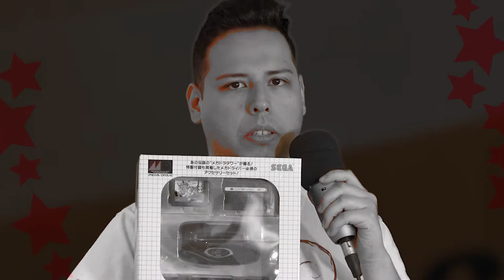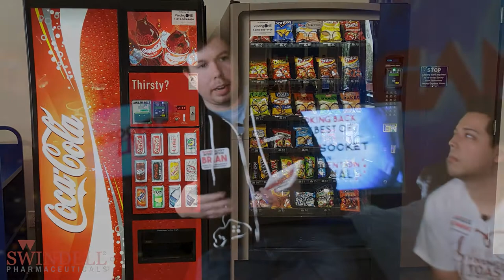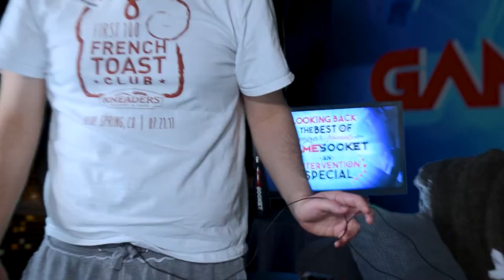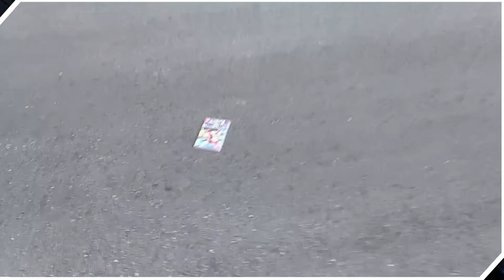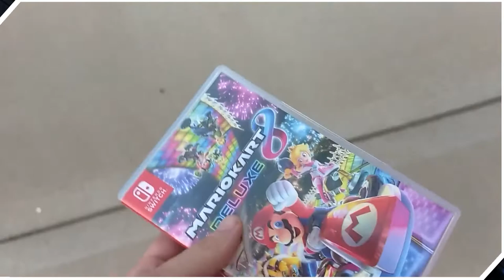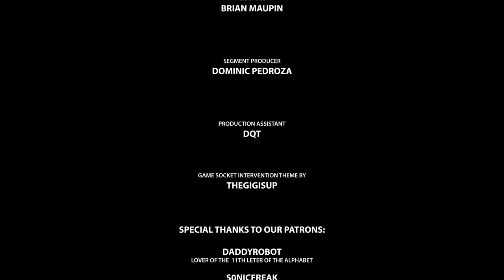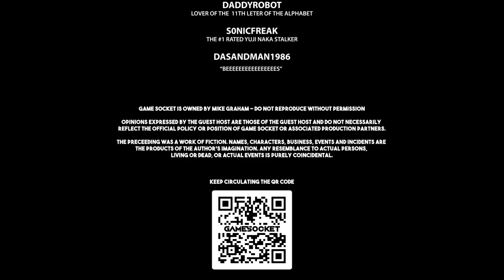Mike's MELTDOWN at Surprise Intervention, Best Moments from Season 1 | Game Socket Ep 12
We host a surprise intervention for Mike Graham, the host and owner of Game Socket! Will Mike accept help, or burn his final bridges.

Plus our Last of Us Part II review and classic clips from season 1!

📑TIMESTAMPS:
00:00 - Intro
02:40 - Mike Arrives
03:39 - The Intervention Begins
05:36 - Our Letters to Mike
10:39 - Recapping Mike's Addiction
13:25 - A Web of Lies
24:09 - Brian Attacks Krisko
25:57 - Mike Rejects Help
26:57 - Brian's Nuclear Option
33:20 - Mike's Final Meltdown
33:51 - Credits
34:08 - Epilogue
36:09 - More Credits

Game Socket | Episode 012 "Mike's Intervention"

⬇️ABOUT GAME SOCKET⬇️
Game Socket is a satirical comedy channel following the world's worst influencers. Featuring resident failed "mega-influencer" Mike Graham, an ambitious but clueless millennial who has dumped his life savings 5 years too late into the content creation rat race and his unpaid temp Brian Maupin, who has the on-screen presence of terrified mouse. Follow Mike as he tries, and repeatedly fails, to fake his way to fame - or bankruptcy.